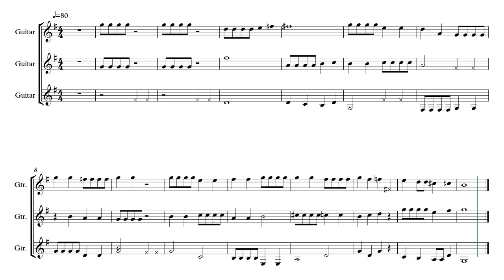Caterpillar Clog Dance 80 bpm